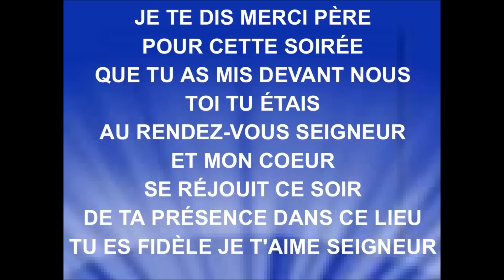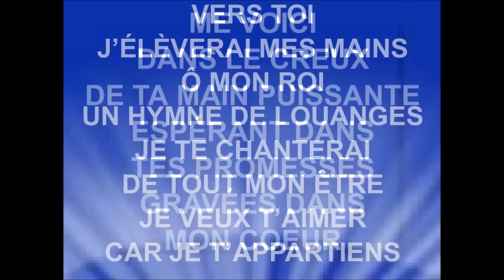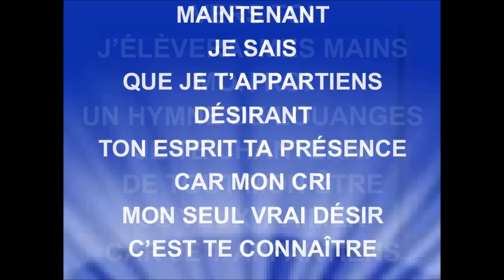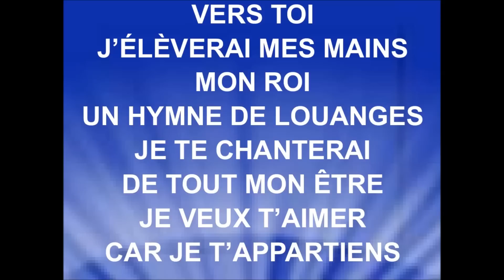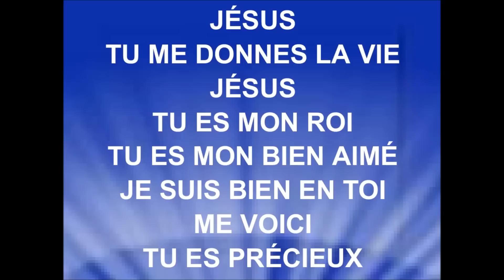À TOI - Gabriel Blain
GABRIEL BLAIN